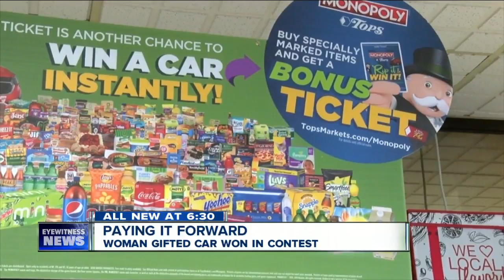Paying it forward: woman is gifted car; uses it to help environment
Tops Monopoly game has been going on for the past decade, but recently something happened for the very first time.  A winner paid the car they won forward.